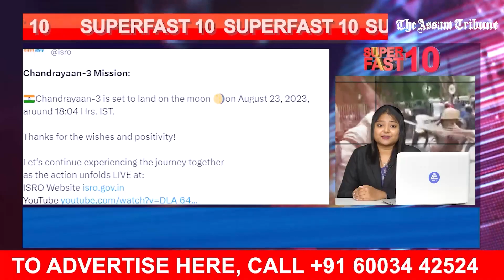Superfast 10- Bulletin for 20th August 2023